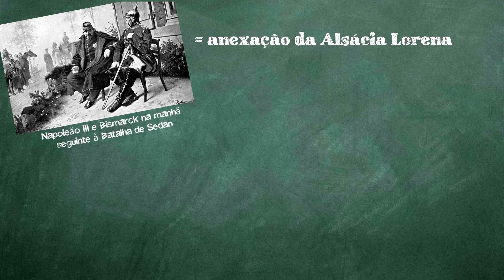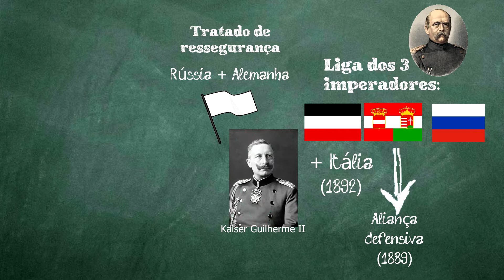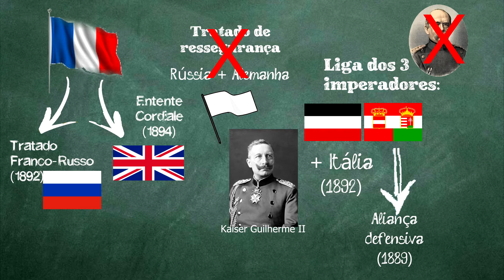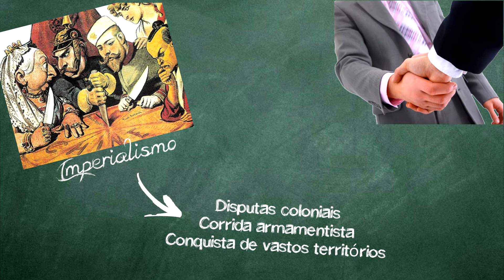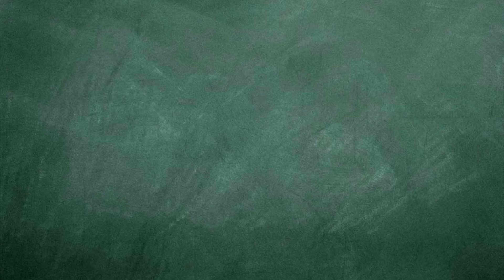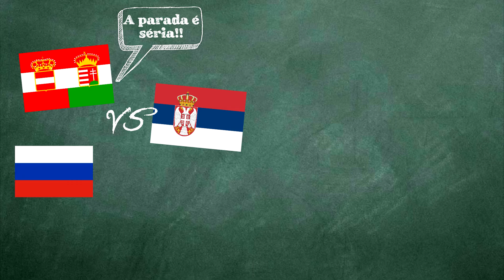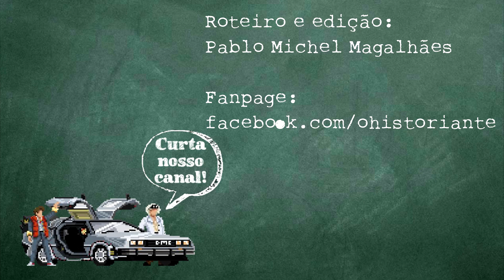Causas e consequências da Primeira Guerra - Tomando Nota #4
Intelectuais, militares, o povo, a imprensa: todos ansiavam pela guerra, e esperavam que esta fosse curta e gloriosa. Acompanhe esta série de 3 vídeos sobre a Primeira Guerra Mundial!

BIBLIOGRAFIA:

HOBSBAWM, Eric J. Era dos Extremos : o breve século XX : 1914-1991. Tradução Marcos Santarrita. São Paulo: Companhia das Letras, 1995.

MAGNOLI, Demétrio (Org.). História das guerras. São Paulo : Contexto, 2006.

REMOND, René. O século XX: de 1914 aos nossos dias. São Paulo: Cultrix, 2005.